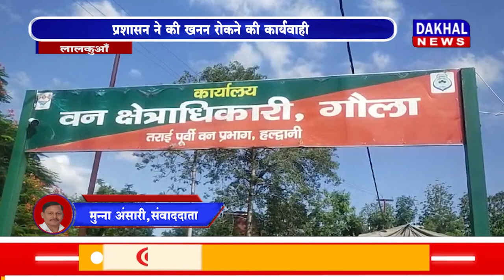DAKHAL NEWS गौला नदी में हो रहा है बेतहाशा अवैध खनन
गौला नदी में हो रहा है बेतहाशा अवैध खनन
प्रशासन ने की खनन रोकने की कार्यवाही